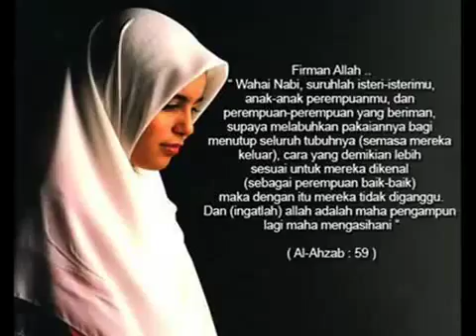YouTube Muhasabah Cinta